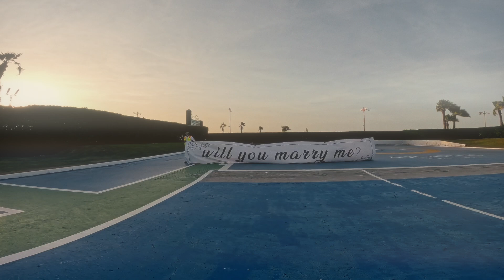LS Amir Tomiris